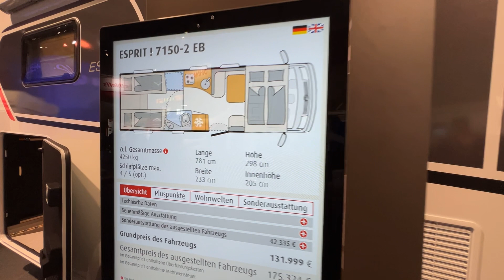2024 Dethleffs Esprit I 7150 2 EB Interior And Exterior Caravan Salon 2023 Dusseldorf